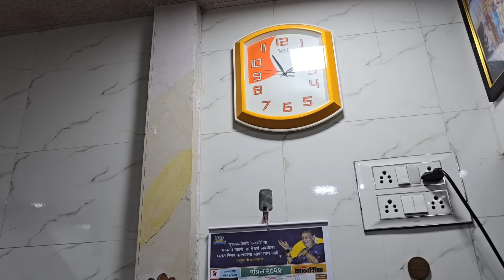फायनली सगळे सामान गावी पाठवून दिले......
आशा करते की विडिओ आवडला असेल.
खूप सारे प्रेम सगळ्यांना 🙏🫂

We are trying to provide a perfect ,valid, specific, detailed information. All the contents
published in our channel is our creativity and self tested. Any information in the video should not be considered as a substitute for
prescription suggested by professionals. Viewers are subjected to use these information on their discretion.

This channel does not take any responsibility for any harm.
mentioned in our videos.

love,
Dhanashri(HouseQueen)